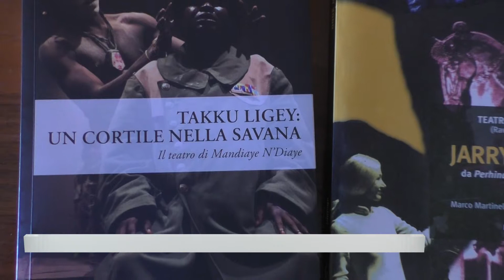RAVENNA: Una borsa di studio in memoria dell'attore Mandiaye N'Diaye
Tre le borse di studio consegnate in nome dell'attore senegalese Mandiaye N’Diaye, colonna africana del Teatro delle Albe, scomparso prematuramente nel 2014. Le borse sono andate a Adama Gueye, Fallou Diop e Moussa N’Diaye, che stanno partecipando allo spettacolo nel cartellone di Ravenna Festival «Inferno». La borsa vuole tenere vivo il legame tra il Senegal e Ravenna, ed è rivolta a giovani africani impegnati in percorsi di teatro creativi e innovativi.